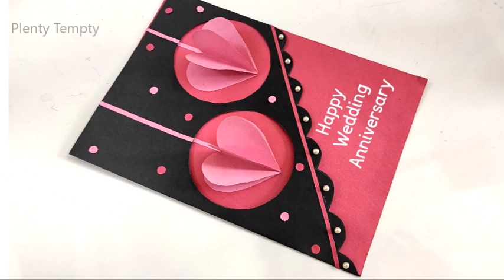Anniversary Card/ How To Make Anniversary Card/Wedding Anniversary Card Ideas/ DIY Anniversary Gift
How to make anniversary card is shown here in this video.

Anniversary Card/ How To Make Anniversary Card/ Wedding Anniversary Card Ideas/ Happy Anniversary Card/ DIY Anniversary Gift Ideas

This beautiful handmade anniversary day greeting card is very easy to make and will be a wonderful anniversary day gift.

Materials Required
Color papers
Marker/ Pencil
Scissors
Glue
Ruler/Scale
Half-cut pearls
paper punch machine